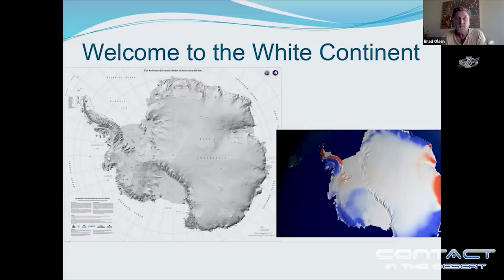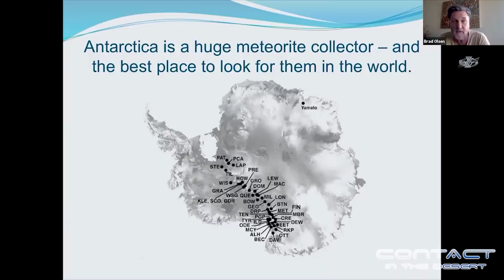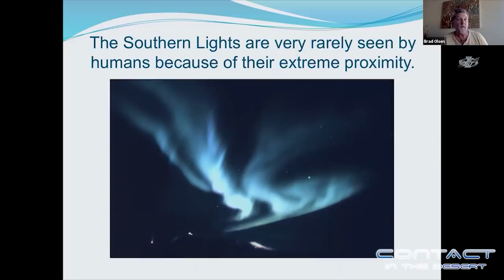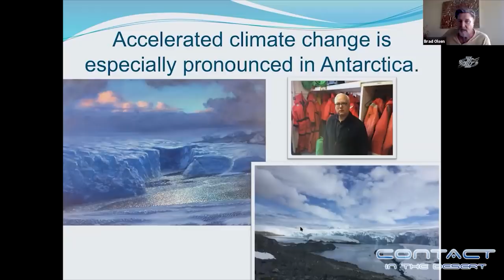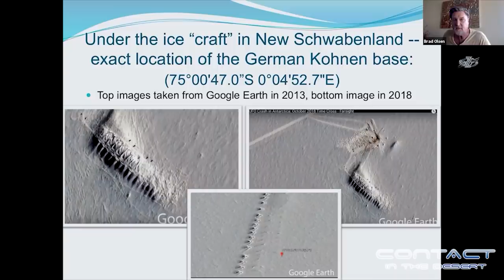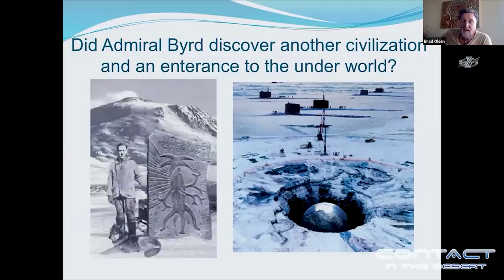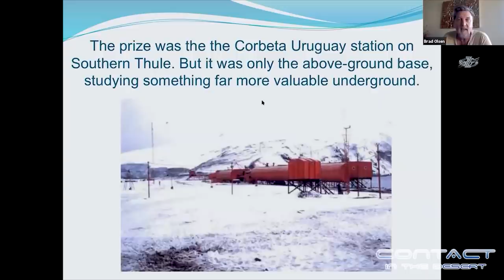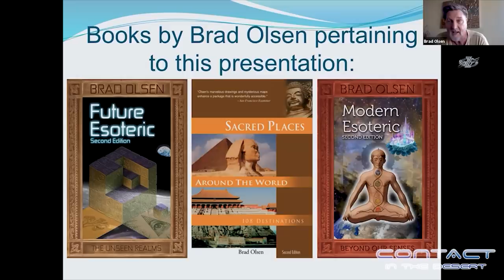Hidden Anomalies of Antarctica - The Latest Updates with Brad Olsen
Courtesy of Contact in the Desert 2021 Virtual Conference – In this presentation, Brad Olsen explores the possibility of evidence for a massive UFO craft under the ice of Antarctica.  He  shares  latest research on the megalithic structures of an antediluvian civilization, pyramids in the Shackleton or Ellsworth Range, and the reports of giants and Ice Age animals being uncovered from under the ice.  Why are important dignitaries, scientists, politicians, religious and notable officials of countries around the world suddenly visiting Antarctica – a location that has been dubbed the "Illuminati Disneyland"?
How many people actually go to Antarctica per year? Why is there a large "no fly" zone near the South Pole? Could that suggest an opening to "Inner Earth" or perhaps an ET base?  Could Antarctica be the lost continent of Atlantis?  Wouldn't the inland portions of Antarctica disprove the "Flat Earth" theory? Do the old maps, such as the Piri Reis map, determine the continent was mapped long before the 1820s, when the first sealers and whalers set sight of the continent?  These "hidden anomalies" and many more will be explained and explored!

About Brad Olsen:
Brad Olsen is the author of ten books, including three in his Esoteric Series: “Modern Esoteric”  “Future Esoteric” and “Beyond Esoteric.” An award-winning author, public speaker, YouTube content creator of the “Esoteric Circle,” book publisher and event producer, his keynote presentations and interviews have enlightened audiences at Contact in the Desert, Awareness Life Expo, the 5D events and dozens of radio shows (including Coast to Coast, Fade to Black, and Ground Zero) and television shows (including Ancient Aliens, America Unearthed, and Mysteries of the Outdoors).
Brad is a founder and co-producer of the How Weird Street Faire in the SOMA neighborhood of his home-base San Francisco. Brad was featured on the front page of SF Bay Guardian in September 2014. The Chicago native’s esoteric writing continues to reach a wide audience while he continues breaking ground in alternative journalism, public speaking, illustration and photography.

This channel is managed by Zohar Entertainment Group UK, Zohar Entertainment Group International Inc, USA and AdRev, USA.